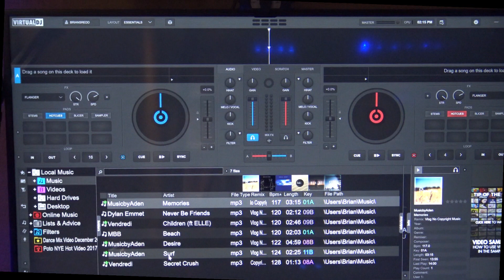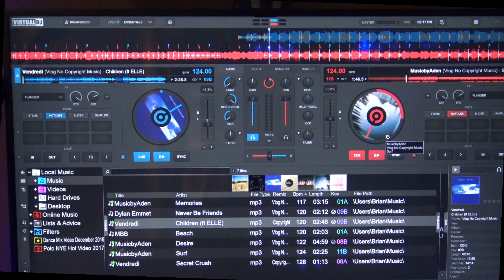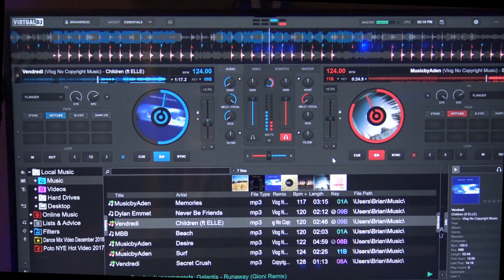NEW Virtual DJ 2021 - Creating & Laying Down Acapellas On Top Of Rhythm Tracks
Thanks for all of the views on my last VDJ 2021 video!